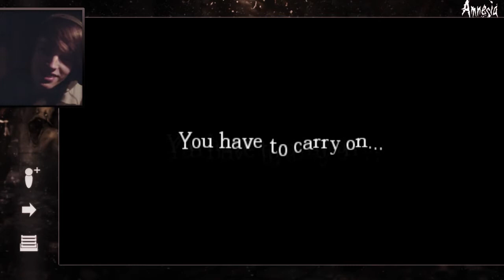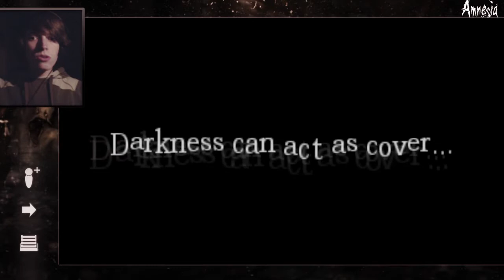Amnesia: The Dark Descent / "NO PROBLEM!" / Gameplay / #4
JUST WHEN I THOUGHT I WAS SAFE.

I continue Amnesia: The Dark Descent despite the fact my inner-instincts telling me to give it up and start playing 'Barbie Doll's Big Adventures.'

This video contains audio and visual content of the video game "Amnesia: The Dark Descent" - which is produced by Frictional Games.

## DOWNLOADS